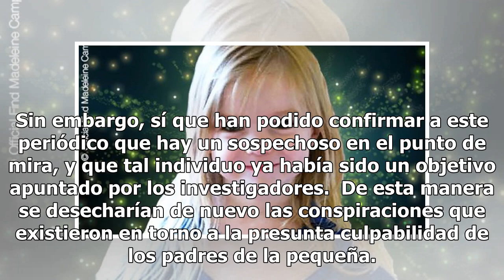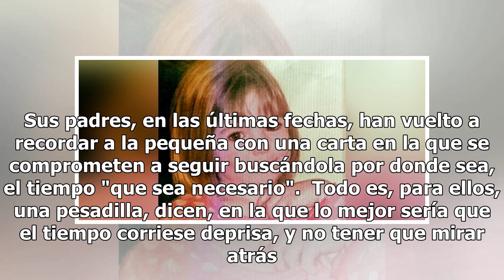Un pedófilo que coincidió con Madeleine en los días que desapareció, nuevo sospechoso del caso